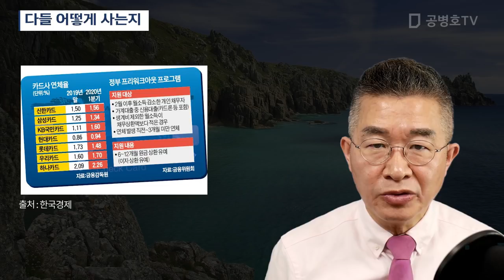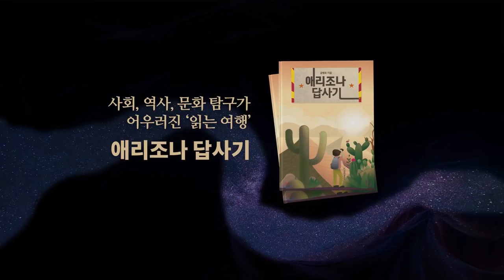다들 어떻게 사는지 [공병호TV]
Bitcoin : 3MTW849AkP2ftLeSK2teZHMmzLu7Z83s9U

참고문헌
1. 카드 연체율 '꿈틀'…"연말께 부실 뇌관 우려", 박진우, 한국경제, 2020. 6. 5
2. 은행 中企대출 급증 `경고등`…연체·부실채권 동반상승, 정주원 이새하, 매일경제, 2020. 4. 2